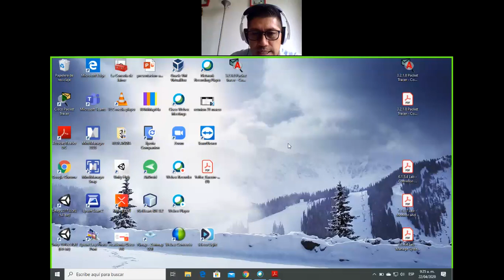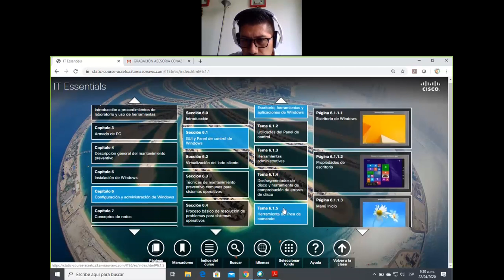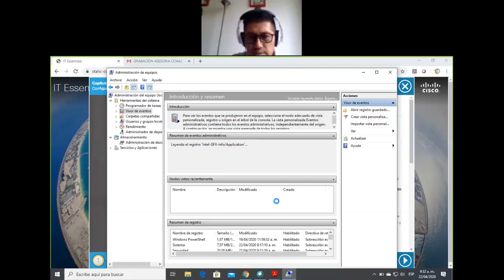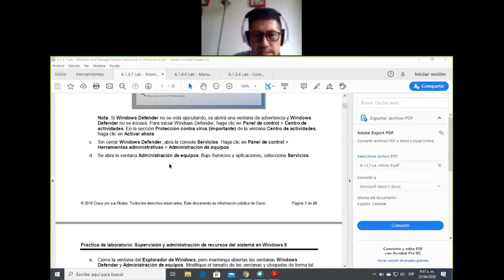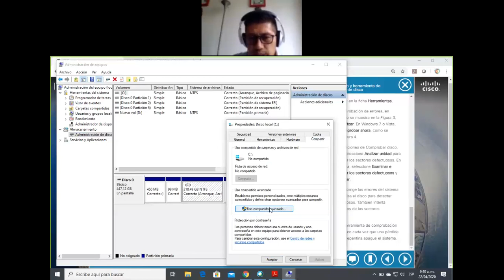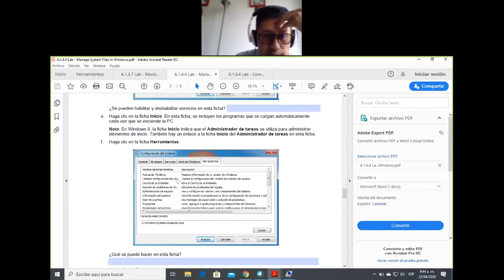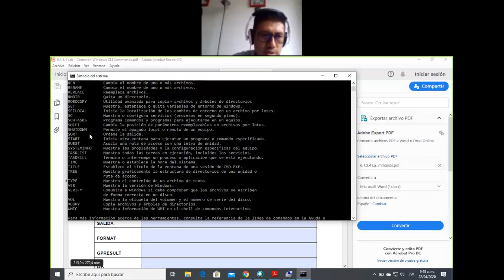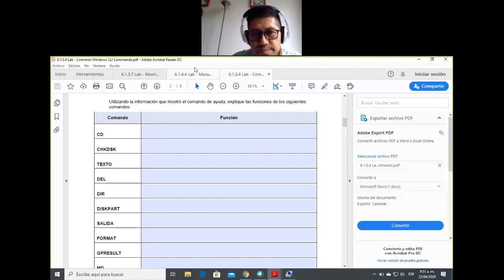ASESORIA IT ESSENTIALS 22 ABRIL 9:15 AM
SECCIÓN 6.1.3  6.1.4  Y 6.1.5